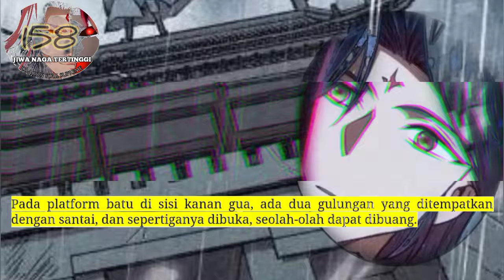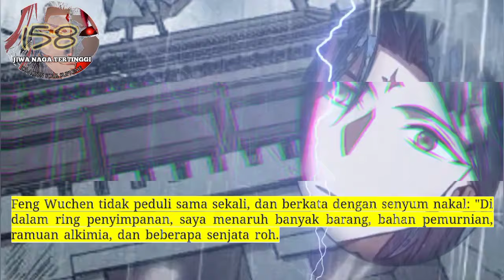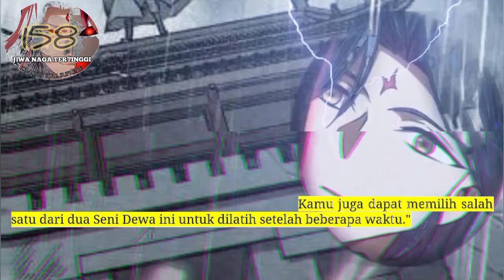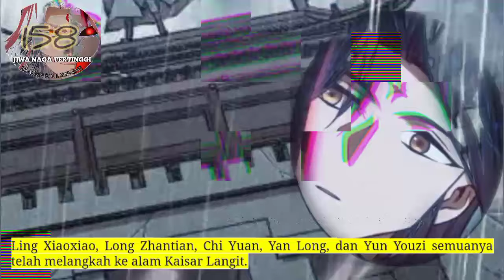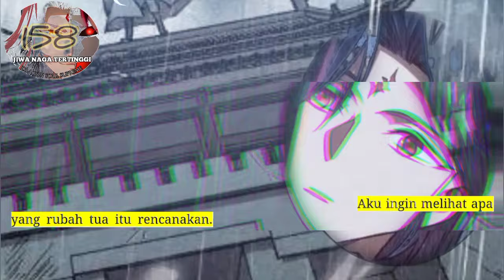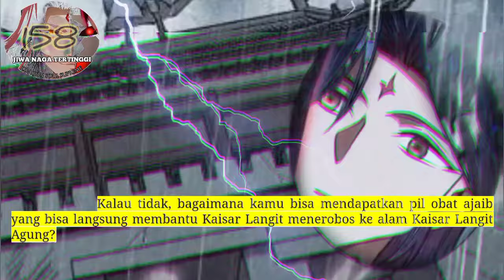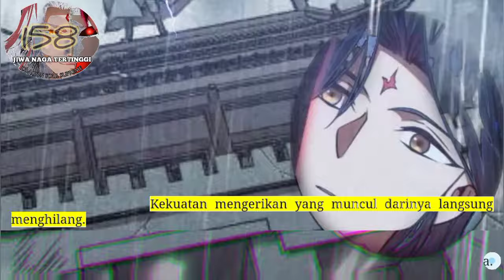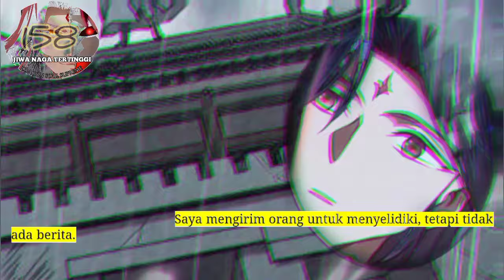Jiwa Naga tertinggi season 158